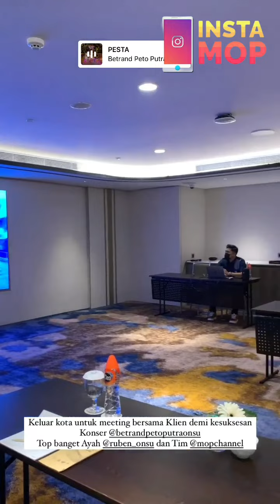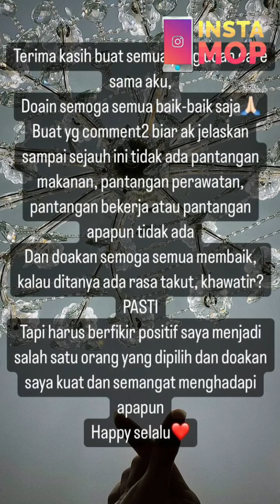INSTAMOP | Begini Antusiasnya Penayangan Gala Premier Rumah Kosong!